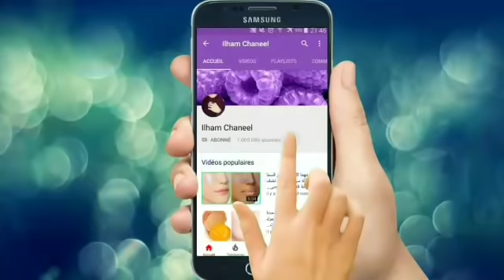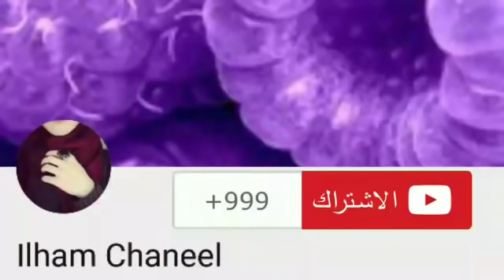ملعقة خل واحدة و تخلصي من شعر الجسم و المناطق الحساسة نهائيا لن ينبت لكي مجددا حتى لوًكنت مشعرة